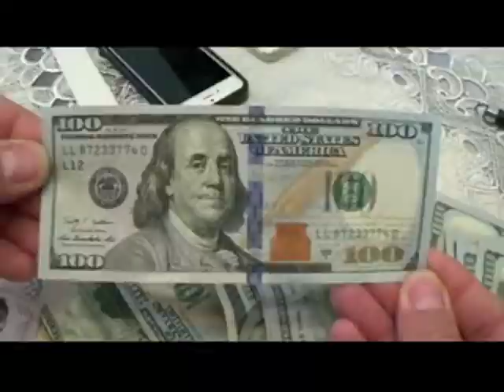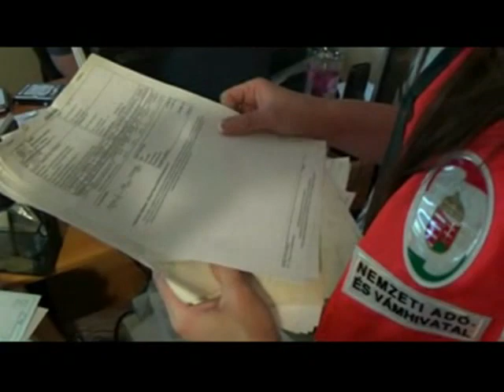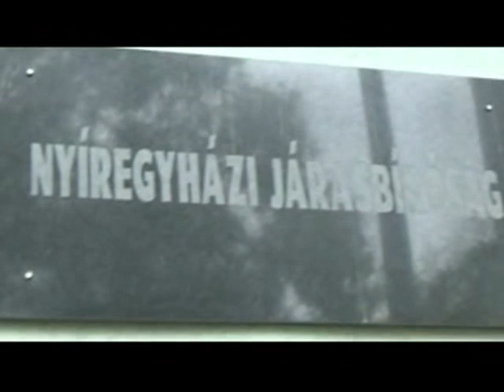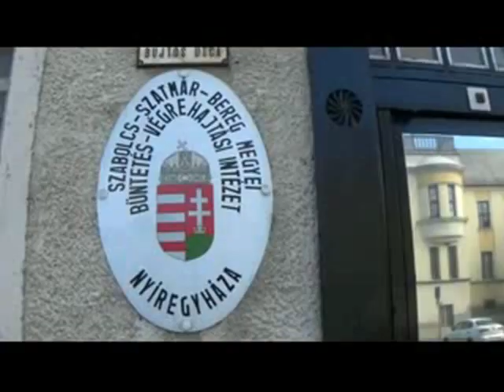„Kölcsönvették” a dolgozókat - szon.hu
Újabb bűnszervezetet számolt fel a NAV az észak-alföldi régióban.